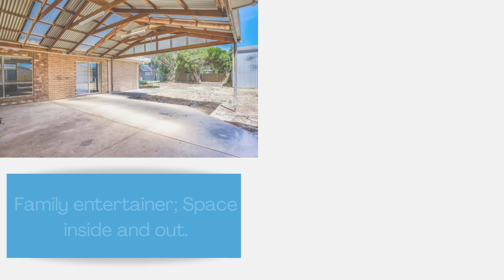5 Chrystal St, Goolwa